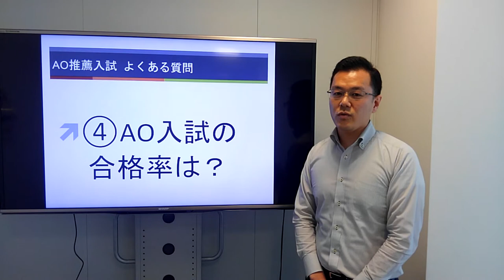④AO入試の合格率は？［AO推薦入試よくある質問Q&A10］